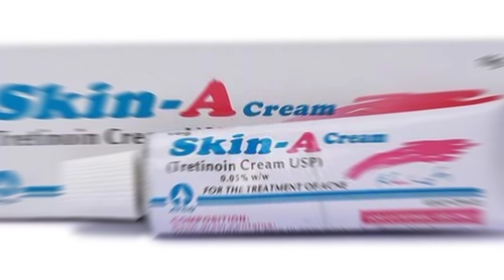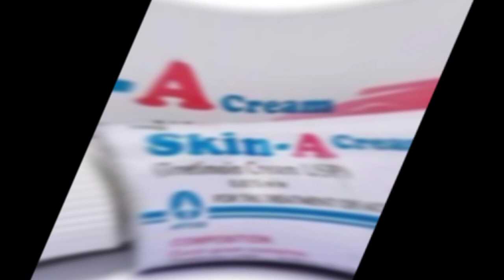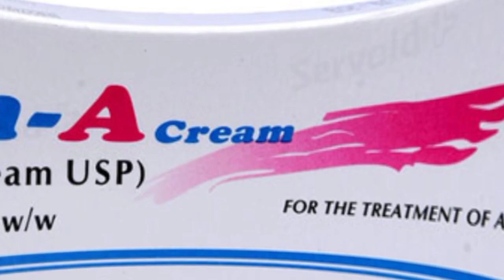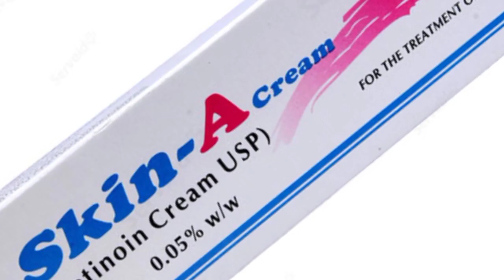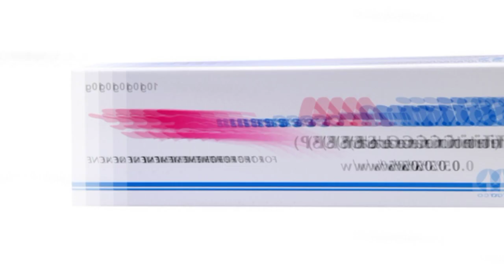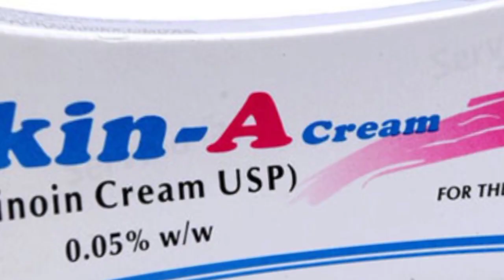Skin-A cream Uses and side effects review | Tretenoin 0.05 % cream review | Skin A cream benefits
In this video we will discuss about the uses and side effects of skin -A cream (tretenoin 0.05%)
it also called isotretinoin, vitamin A cream ,Retinol cream and retinoid acid cream

Uses
1. Acne treatment
2. Anti aging
3. Hyperpigmentation treatment

as it's a exfoliating cream and causes skin redness itching burning sensation
ACNE ♡■●
so use it firstly 3 to 4 hours at night then wash it for the first 2 weeks
in the morning Wash your face with face wash and apply fragrance free moisturizer cream and sunscreen
After 2 weeks your skin can tolerate cream for whole night

ANTI AGING
it exfoliating the upper dead skin and help in reducing fine lines and wrinkles
after exfoliation new skin have more blood circulation and more collagen production is there and skin elasticity

apply skin in the night for first 2 weeks only 3 to 4 hours
in case of usage as anti aging use it twice  a week only

Hyperpigmentation/melasma /freckles

  it exfoliate the dead skin and remove the hyperpigmentation

Side effects ●
Redness
itchness
burning sensation
to avoid these side effects use the cream like  mentioned above
Precautions ●♤
pregnancy ❌
Sensitive area ❌